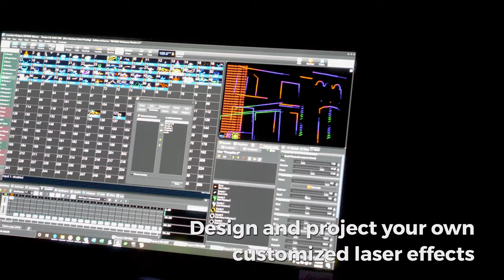Holiday Laser Shows | Kvant Clubmax and UNITY Lasers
Get into the holiday spirit! With our Laser projectors designed for holiday's and events, your house will be the brightest in the neighborhood!